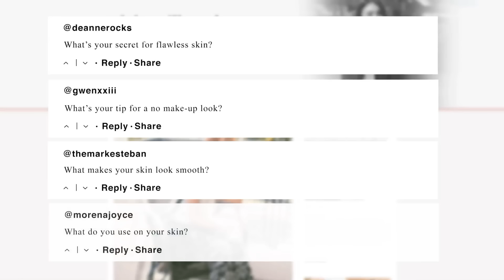PondsNoMakeupLook for Professionals feat. Tricia Gosingtian and Jigs Mayuga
Need a quick makeup routine for work? Watch expert makeup artist, Jigs Mayuga and beauty blogger, Tricia Gosingtian show you how to achieve the PondsNoMakeupLook for Professionals so you can make a great impression!